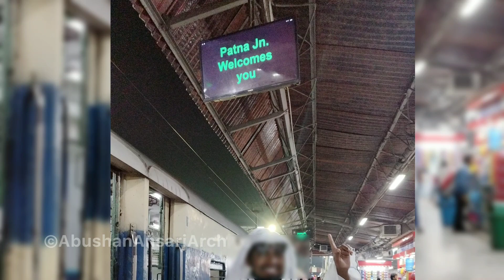Patliputra Archive - Abushan Ansari Photo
AbushanAnsari AbushanAnsariPhoto I'm AbushanAnsari Who is Living in Republic And Demography State Because of '' Social Contract ''
This is Photo Capture Movements form of Video brought to you and us by me. which is uploaded and upcoming further
use hashtags for convenience to search and whatever!
Abushan Ansari Photo
Abushan Ansari Photo
Abushan Ansari Photo
Abushan Ansari Photo
Abushan Ansari Photo
Abushan Ansari Photo
Abushan Ansari Photo
Abushan Ansari Photo
Abushan Ansari Photo
Abushan Ansari Photo
Abushan Ansari Photo
Abushan Ansari Photo
Abushan Ansari Photo
Abushan Ansari Photo
Abushan Ansari Photo
Abushan Ansari Photo
Abushan Ansari Photo
Abushan Ansari Photo
Abushan Ansari Photo
Abushan Ansari Photo
Abushan Ansari
Abushan Ansari
Abushan Ansari
Abushan Ansari
Abushan Ansari
Abushan Ansari
Abushan Ansari
Abushan Ansari
Abushan Ansari
Abushan Ansari
Abushan Ansari
Abushan Ansari
Abushan Ansari
Abushan Ansari
Abushan Ansari
Abushan Ansari
Abushan Ansari
Abushan Ansari
Abushan Ansari
Abushan Ansari
Abushan Ansari
Abushan Ansari
Abushan Ansari
Abushan Ansari
Abushan Ansari
Abushan Ansari
Abushan Ansari
Abushan Ansari
Abushan Ansari
Abushan Ansari
Abushan Ansari
Abushan Ansari
Abushan Ansari
Abushan Ansari
Abushan Ansari
Abushan Ansari
Abushan Ansari
Abushan Ansari
Abushan Ansari
Abushan Ansari
Abushan Ansari
Abushan Ansari
Abushan Ansari
Abushan Ansari
Abushan Ansari
Abushan Ansari
Abushan Ansari
Abushan Ansari
Abushan Ansari
Abushan Ansari
Abushan Ansari
Abushan Ansari
Abushan Ansari
Abushan Ansari
Abushan Ansari
Abushan Ansari
Abushan Ansari
Abushan Ansari
Abushan Ansari
Abushan Ansari
Abushan Siwan
Abushan Siwan
Abushan Siwan
Abushan Siwan
Abushan Siwan
Abushan Siwan
Abushan Siwan
Abushan Siwan
Abushan Siwan
Abushan Siwan
Abushan Siwan
Abushan Siwan
Abushan Siwan
Abushan Siwan
Abushan Siwan
Abushan Siwan
Abushan Siwan
Abushan Siwan
Abushan Siwan
Abushan Siwan
Abushan Siwan
Abushan Siwan
Abushan Siwan
Abushan Siwan
Abushan Siwan
Abushan Siwan
Abushan Siwan
Abushan Siwan
Abushan Siwan
Abushan Siwan
Abushan Siwan
Abushan Siwan
Abushan Siwan
Abushan Siwan
Abushan Siwan
Abushan Siwan
Abushan Siwan
Abushan Siwan
Abushan Siwan
Abushan Siwan
Abushan Siwan
Abushan Siwan
Abushan Siwan
Abushan Siwan
Abushan Siwan
Abushan Siwan
Abushan Siwan
Abushan Siwan
Abushan Siwan
Abushan Siwan
Abushan Siwan
Abushan Siwan
Abushan Siwan
Abushan Siwan
Abushan Siwan
Abushan Siwan
Abushan Siwan
Abushan Siwan
Abushan Siwan
Abushan Siwan
Abushan Siwan
Abushan Siwan
Abushan Siwan
Abushan Siwan
Abushan Siwan
Abushan Siwan
Abushan Siwan
Abushan Siwan
Abushan Siwan
Abushan Siwan
Abushan Siwan
Abushan Siwan
Abushan Siwan
Abushan Siwan
Abushan Siwan
Abushan Siwan
Abushan Siwan
Abushan Siwan
Abushan Siwan
Abushan Siwan
Abushan Siwan
Abushan Siwan
Abushan Siwan
Abushan Siwan
Abushan Siwan
Abushan Siwan
Abushan Siwan
Abushan Siwan
Abushan Siwan
Abushan Siwan
Abushan Siwan
Abushan Siwan
Abushan Siwan
Abushan Siwan
Abushan Siwan
Abushan Siwan
Abushan Ansari | Abushan Ansari Photo | Abushan Presents

                                                                             - AbushanAnsari